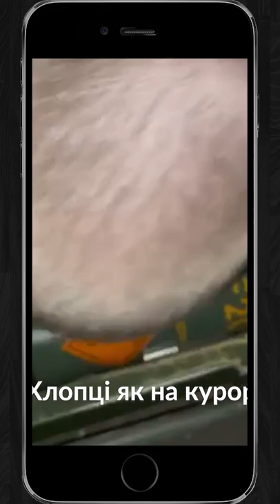Процесс заряжания немецкой САУ Panzerhaubitze 2000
Современные технологии на фронте. Как заряжают немецкую САУ Panzerhaubitze 2000 (PzH 2000).